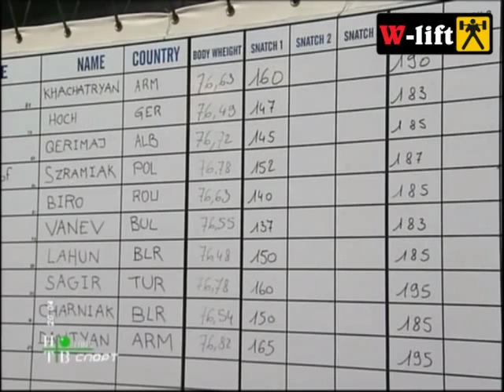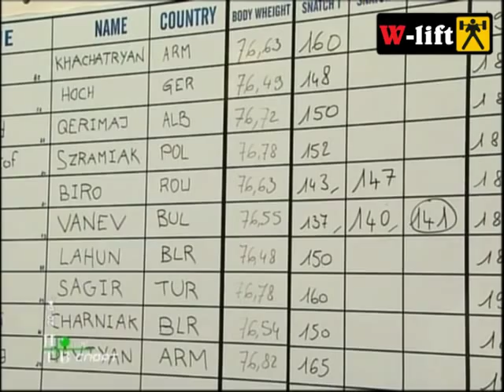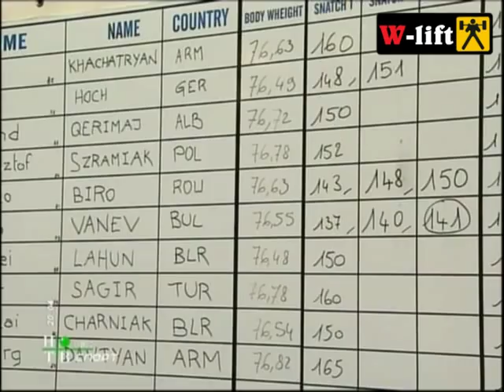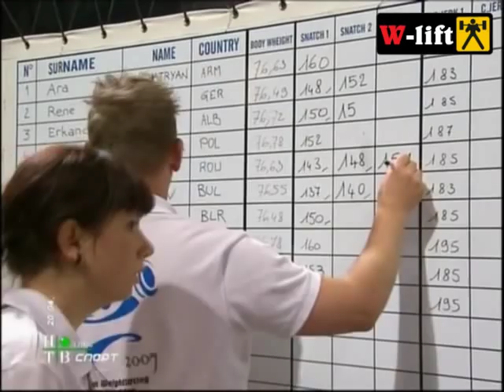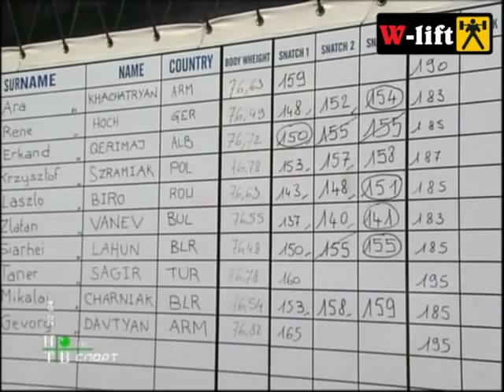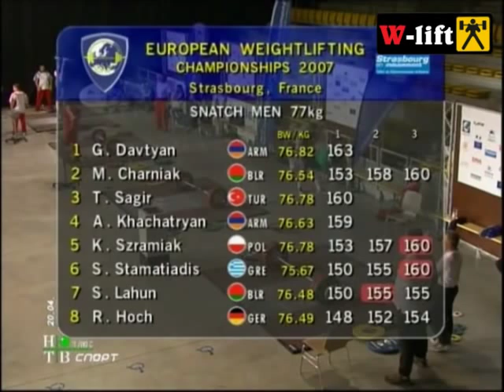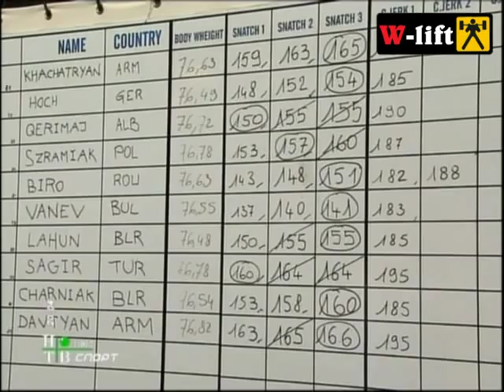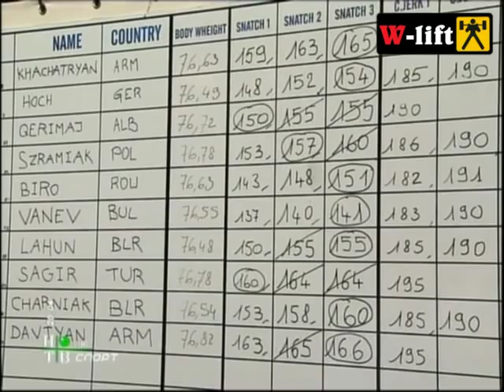2007 European Weightlifting Championships, Men 77 kg \ Тяжелая Атлетика. Чемпионат Европы